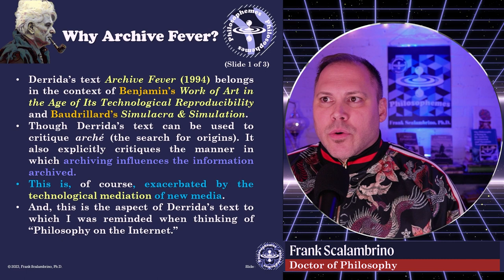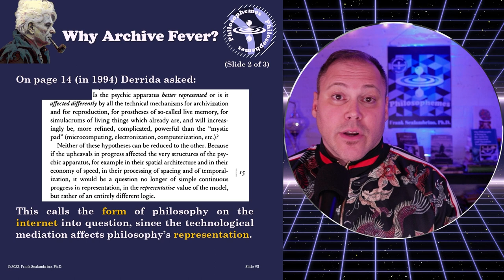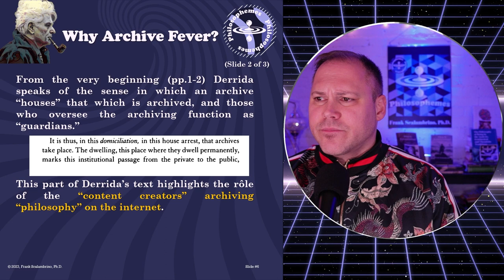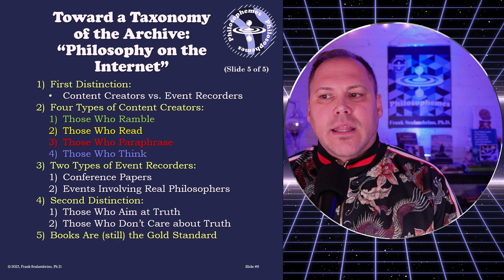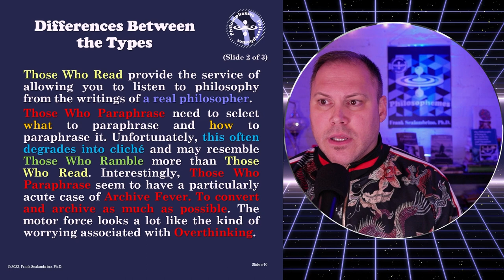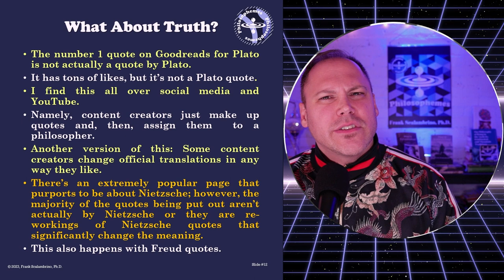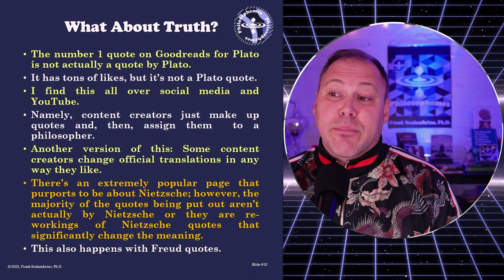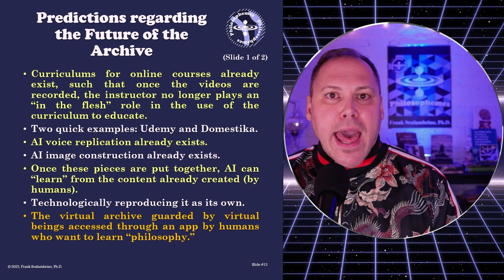Archive Fever: A Critique of Philosophy on the Internet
In this Episode, we provide a critique of “philosophy on the internet” by way of Jacques Derrida’s text Archive Fever.
5) Like the video
// BOOKS //
Existentialism Book:
Metaphysics Book:
Nietzsche Book:
Simulation Theory:
Philosophical Psychology:
// LINKS //
Stickers:
// SOCIAL //
Editorial, educational, and fair use of images.